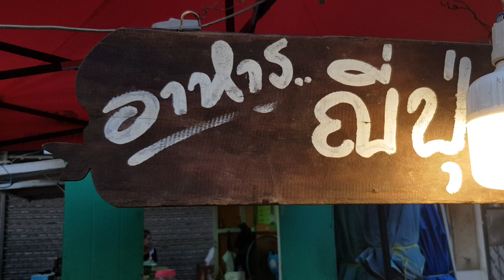วิธีทำแซลมอนอาบูริ อ.สมชาย สวนวโรชา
ร้านนี้อยู่ตลาด ศาลเจ้าโรงทอง อ. วิเศษชัยชาญ จ. อ่างทอง ถ้าไปช่วงเย็นต้องรอคิว
ได้ทานแซลมอนชิ้นใหญ่ ลนไฟมากำลังดี ซอสราดอร่อย ยังมีหลายหลากเช่น
ซูชิรวม,ซูชิต่างๆ วัตถุดิบสด ข้าวรสชาติดี ทุกศุกร์ - เสาร์ บ่ายสองโมง - ทุุ่มครึ่ง ติดตามต่อได้ที่